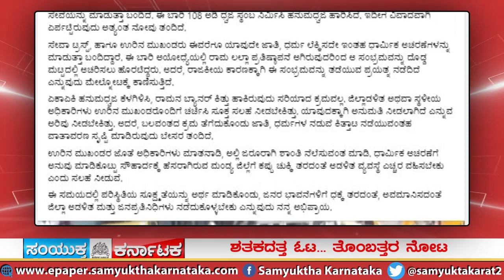SK 28 01 2024